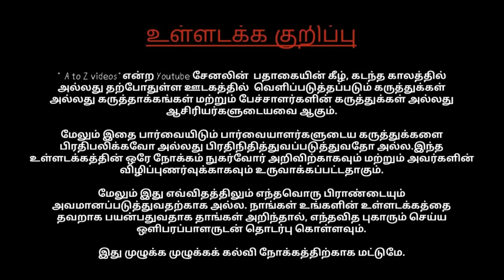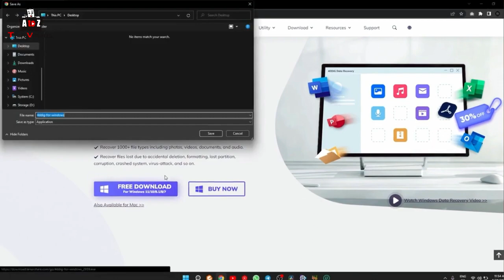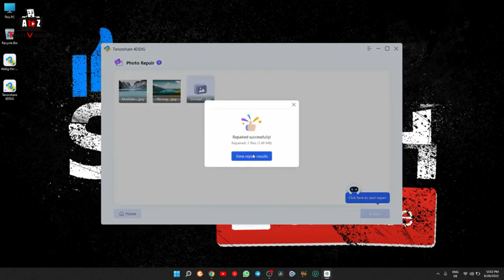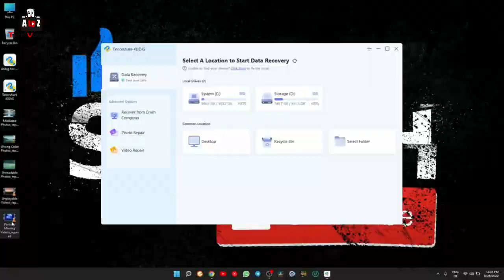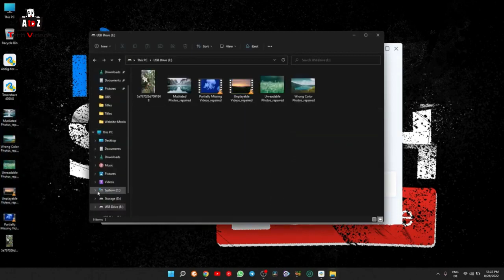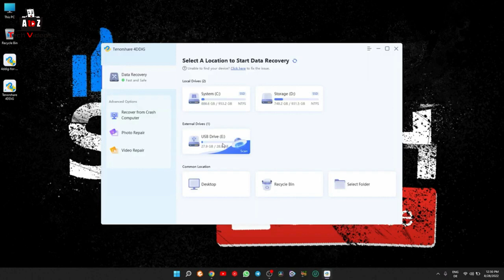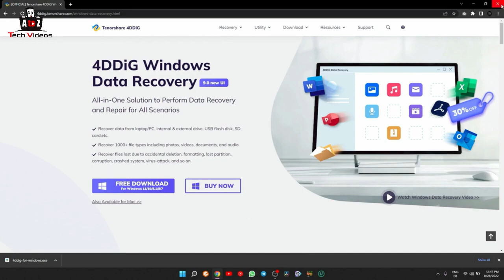How to Fix corrupted files Photos and videos a to z tech videos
How To Repair Video File on Laptop with the best repair program

As a fully complete video repair program, 4DDiG Video Repair enables you to fix any damaged video files quickly and effectively, regardless of whether they were corrupted during shooting, recording, transferring, editing, converting, or processing.